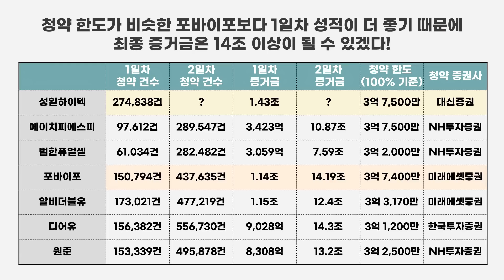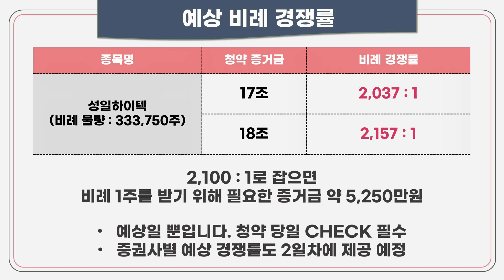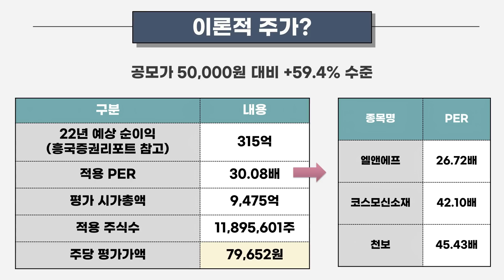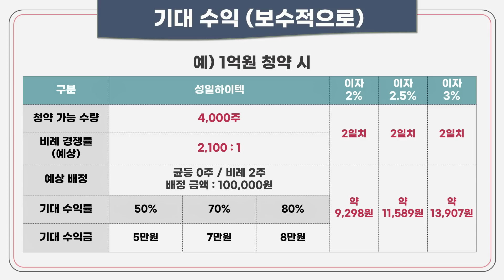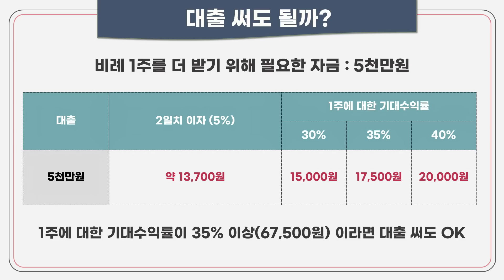[공모주] 성일하이텍, 열기가 완전히 다르다! 1일차 마감 & 2일차 예상 / 예상 균등 & 비례 경쟁률 / 대출 써도 될까?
성일하이텍의 1일차 마감 현황 & 2일차 예상입니다.

생각보다..열기가... 너무 뜨겁네요?
LG엔솔급이라고 생각하시는건가..ㅎㅎ